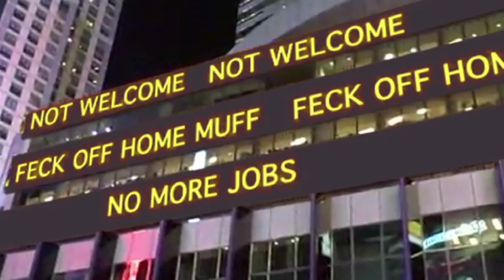Martin Muff: The Irish Man -- Republic of Telly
Republic of Telly: Mondays, 10pm